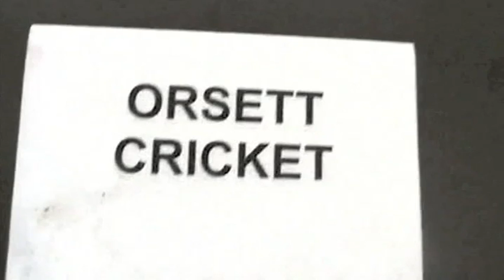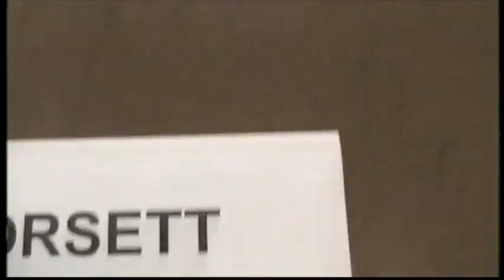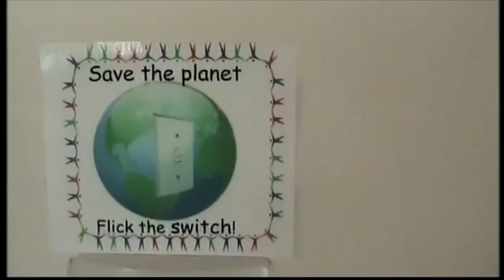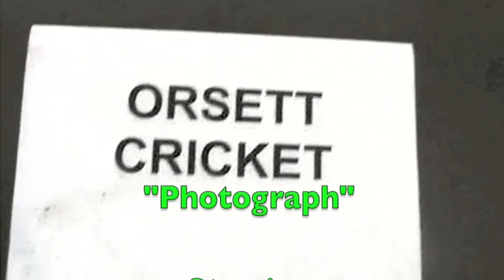CRICKET Tour - 'Photograph'